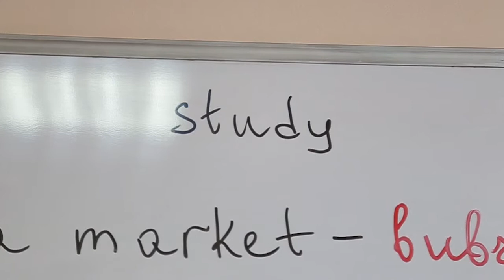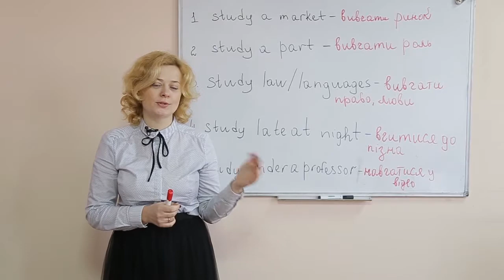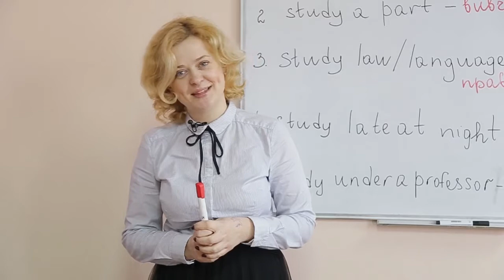Рубрика "Слово дня" Study